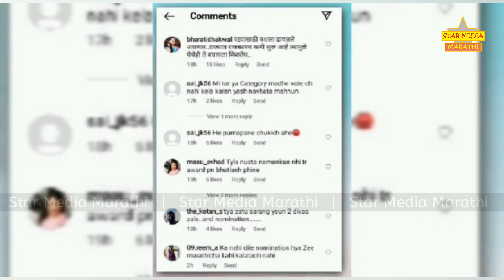झी मराठी अवॉर्ड सोहळ्याच्या नामांकनावरून प्रेक्षक भडकले | Zee Marathi | Nomination Party Viral News